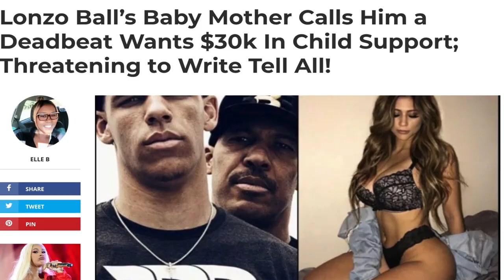Lonzo Ball’s Baby Mother Calls Him a Deadbeat and Wants $30k In Child Support!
Today's Look😍
Lip Color:💄💋